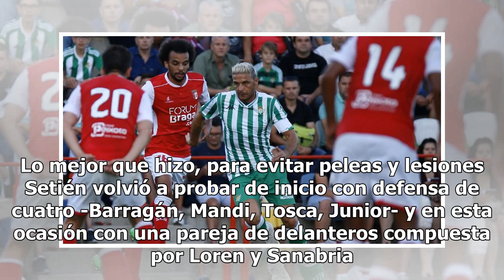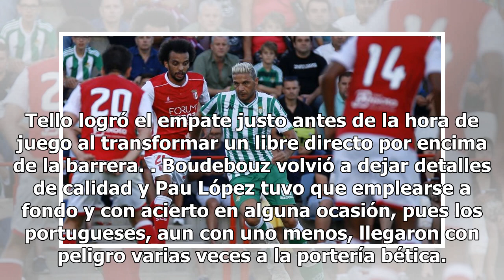El VAR, protagonista de Betis-Sporting de Braga19/7/2018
Jordi Santamaría Cartaya (Huelva) El VAR fue el protagonista del amistoso entre Real Betis y Sportin...